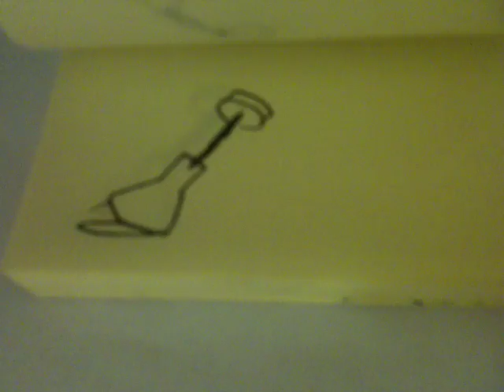Post it note animation personification project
lamp and mirror original post it note movie
by sammie roberts